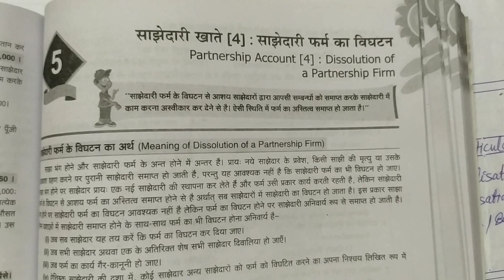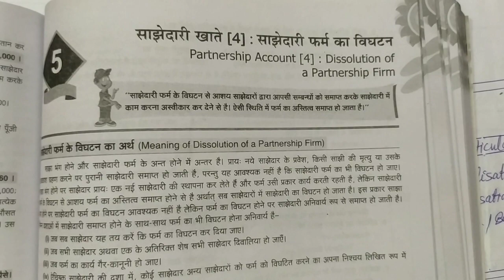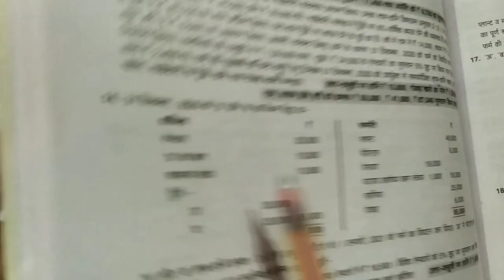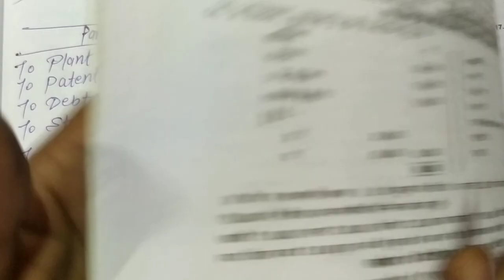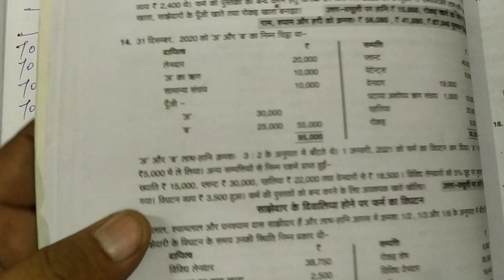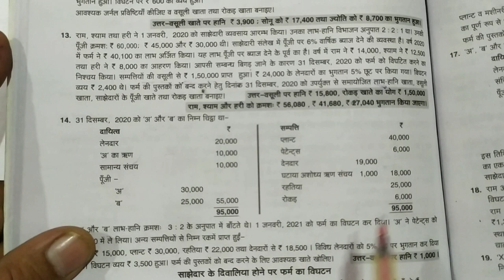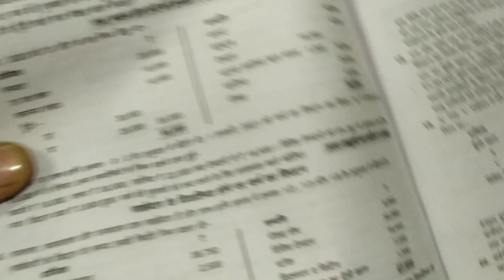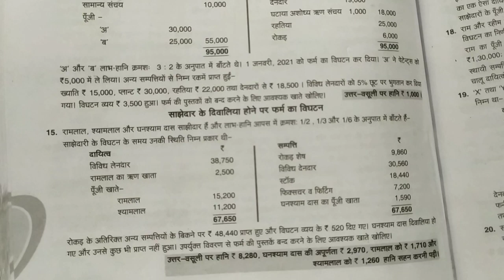# Dissolution of Partnership Firm | साझेदारी फर्म का विघटन | साझेदारी फर्म का समापन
YOUR QUARRY
sunil panda 12th Accounts
sunil panda
panda sir
Dissolution of firm
dissolution class 12 Accounts
 dissolution of firm
 dissolution sunil panda class 12 accounts Dissolution
 Dissolution class 12 Accounts cbse
class 12 dissolution accounts
 sunil panda accounts
dissolution part 1
 dissolution of partnership firm
 realisation account
dissolution one shot
dissolution of firm one shot class 12
class 12 Accounts dissolution sunil panda
dissolution chapter imp questions

नए साझेदार का प्रवेश (Admission of a new Partner)